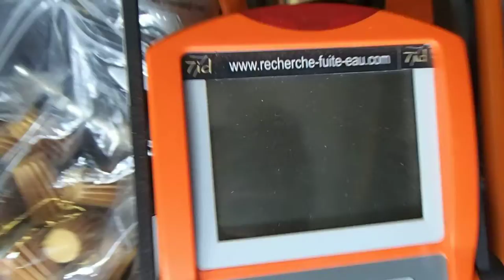SOCIÉTÉ EXPERT EN LOCALISATION DE FUITE ET DÉTECTION RÉSEAU A TOULOUSE 31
SOCIÉTÉ EXPERT EN LOCALISATION DE FUITE ET DÉTECTION RÉSEAU A TOULOUSE 31 RECHERCHE DE FUITE D'EAU SANS CASSE PARTICULIERS et ENTREPRISES 78 Allée Jean Jaurès
GROUPE 7ID est en 2013 le N° 1 des prestataires en recherche de fuite d'eau sans démolir , sans casser et non destructives en France .recherche de fuite d'eau sur piscine ,camera endoscopie thermique canalisation enterre toiture terrasse maison toit.